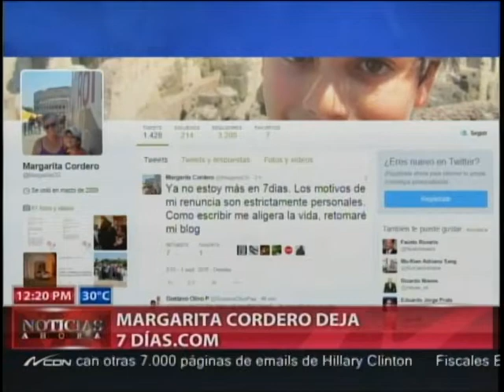Margarita Cordero deja 7 días.com